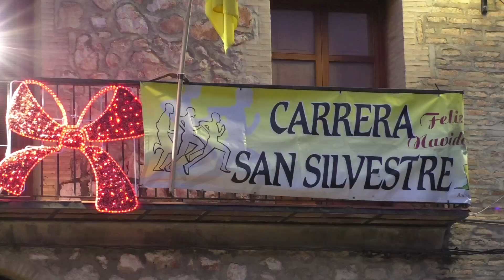San Silvestre 2023